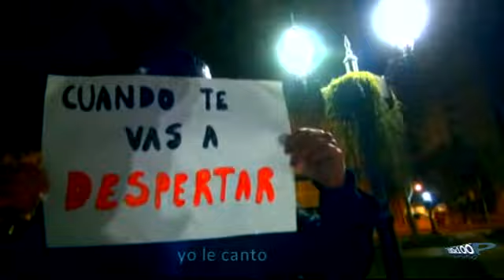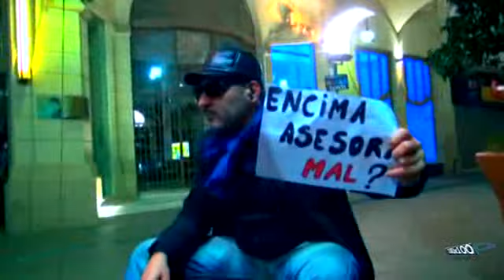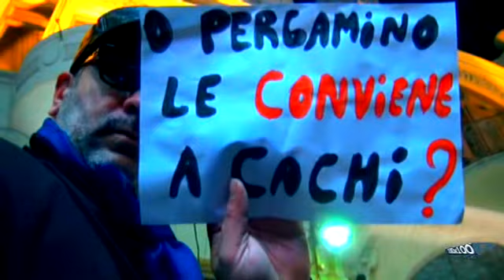CARLITOS CARTEL - MI PERGAMINO QUERIDO - ADELANTO DEL 24 DE 100 X 100 PERGAMINO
VIDEO CLIP ADELANTO DEL PROGRAMA 24 DE 100 X 100 PERGAMINO - EL NUEVO JUGLAR DEL TANGO PERGAMINENSE ''CARLITOS CARTEL'' HACIENDO ''MI PERGAMINO QUERIDO''